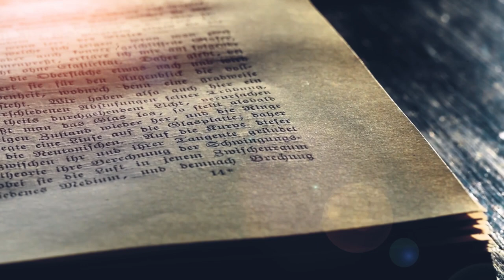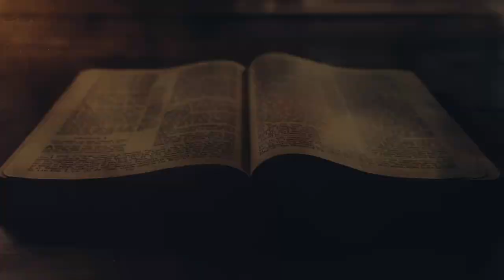Handelinge Episode 6